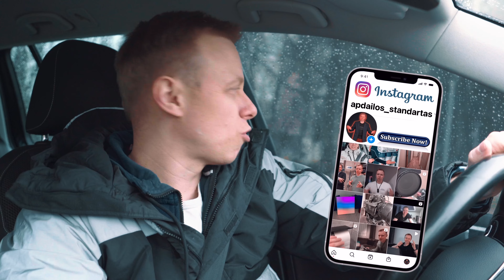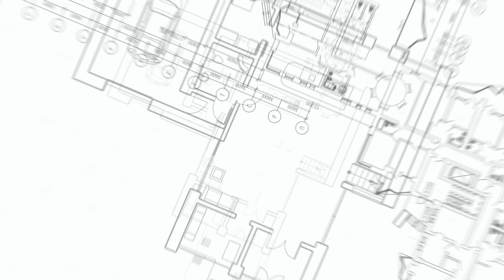Klausimai, atsakymai.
Sveiki, mano vardas Ruslanas, vygdau apdailos darbus nuo 2004 m. Atlieku šios darbus, sienų paruošimas, sienų dažymas, plytelių klijavimas, laminuotu grindų klojimas, apdailos darbai iki rakto. Būtinai prenumeruokite mano kanalą, jus gausite daug naudingos informacijos ir geros nuotaikos nes mes skleidziame pozityva🙂

MANO PASLAUGOS
• Atliekame vidaus apdailos darbus:
• Dažome sienas ir lubas
• Klijuojame  tapetus
• Paruošiame sienų ir lubų paviršių tapetavimui ir dažymui, būtent:
• Tapetu,plyteliu,kreidos pašalinimas
• Sienų tinkavimas (Liginymas)
• Glaistome
• Sienu sveitimas
• Tvarkome elektros instaliaciją
• Paruošiame grindų paviršių bei klojame grindų dangas
• Santechnikos darbai
• Plytelių klijavimas ir kiti darbai...